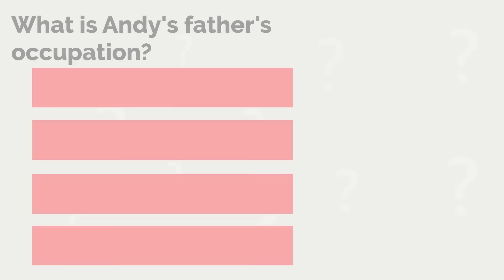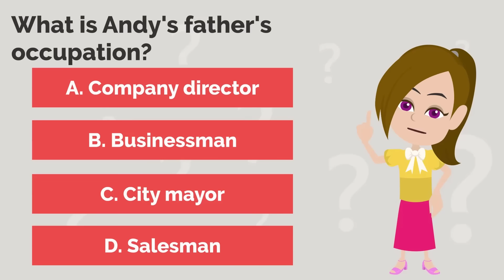Andy's father appears - English Funny Animated Story - Ella English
Ella didn't want to brush her teeth. So in the next day, she faced many problems...